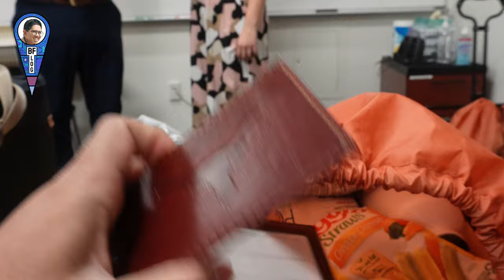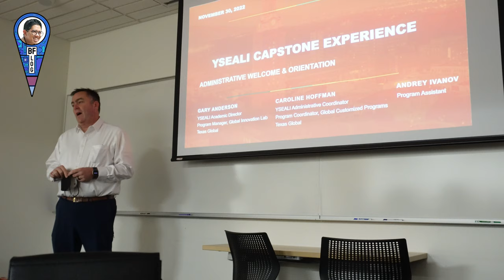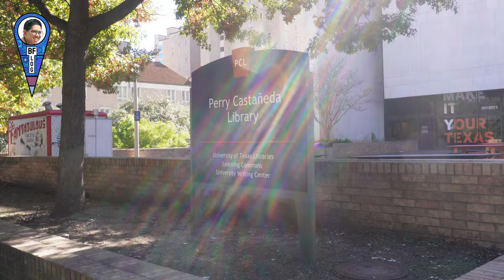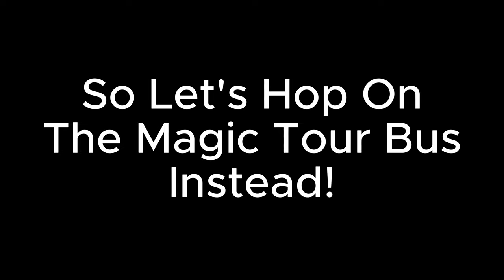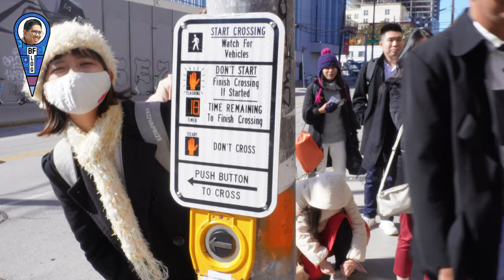YSEALI Academic Fellowship Vlog 2 Orientation and Campus Tour at the University of Texas | BFlog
HartLogic Enterprise membantu Bern untuk memproduksi konten ini.

Hi teman! Enjoy YSEALI Academic Fellowship VLOG series!
Di episode ke 2 ini kita akan melihat orientasi dan tur kampus di University of Texas at Austin.

The YSEALI Fellowship program brings emerging leaders in these fields from Brunei, Burma, Cambodia, Indonesia, Laos, Malaysia, Philippines, Singapore, Thailand, and Vietnam (ASEAN member countries) to the United States for an intensive four-week program designed to provide young leaders with a deeper understanding of the United States while simultaneously enhancing their leadership skills and broaden their professional expertise.

00:00 Opening
00:21 Intro
00:33 Vlog
03:26 University of Texas Starter Kit
05:00 Orientation
05:33 Magic Trick
07:27 CVS Pharmacy
08:07 University of Texas SWAG
08:28 Texas Union
09:52 UT Statues
11:02 UT Tower
13:36 Campus Tour Booth
19:36 Kin Solving Dining
20:16 Magic Tour Bus Congress Avenue Bridge
20:01 Texas State Capitol
23:30 Conclusion

🤹 TENTANG (ABOUT) BFLog (Bernhart Farras Log)

▼ DI DALAM LAYAR (INFRAME):
- Thuy
- Ms Namwarn Kantaporn
- Primrose Amornlerdpisan
- Domingoz
- Satyananda Kusuma
- Caroline
- Lounglavanh Vongxay
- Ann
- Gary Anderson
- Renz Ybanez
- Anita Zulrakhmida (The girl who ask about the statue at the end)
- Yim My Duong
- Top
- Angel, Angelica Wiliana
- Alexis

Namun, jika ingin mengirimkan list pertanyaan terkait video, langsung saja di kolom komentar. Saya akan berusaha untuk membalas seluruh pesan, namun terkadang waktu sangat terbatas untuk merespon dengan cepat.